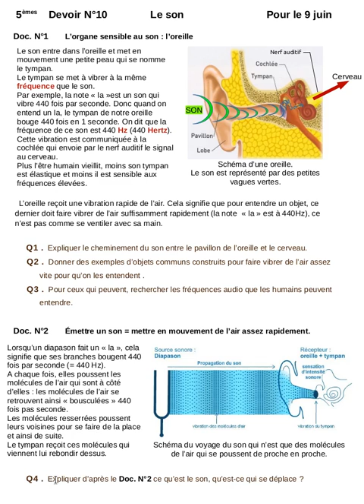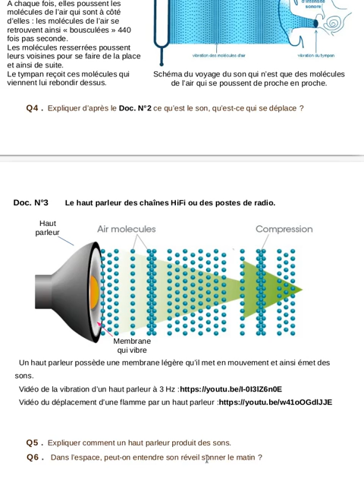Pour les cinquièmes présentation du devoir N°10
Lecture et explications supplémentaires pour le devoir N°10 des cinquièmes.